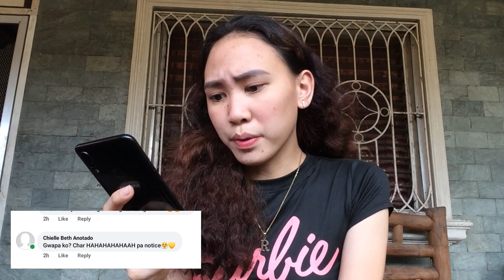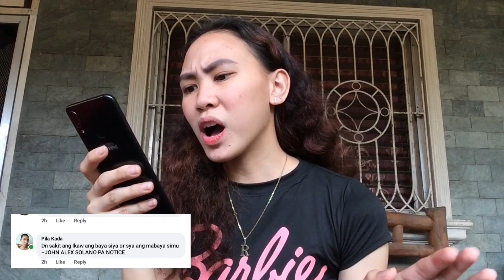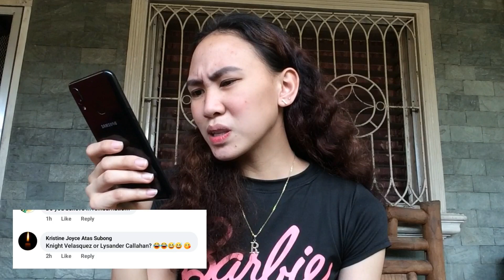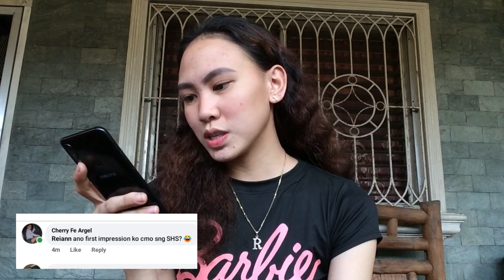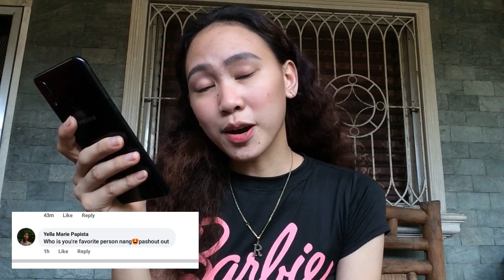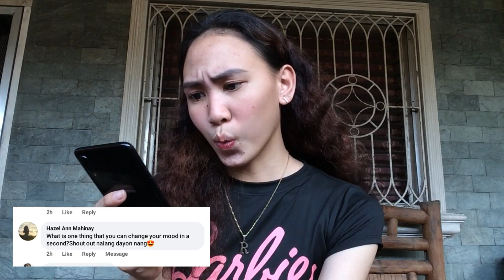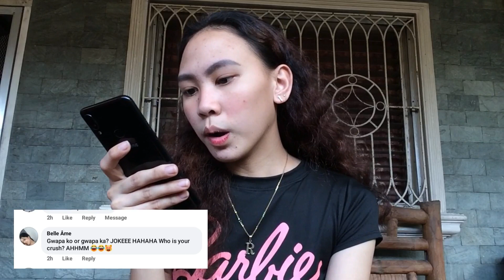Q AND A WITH REIANN A. | Q and A part 2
Hello, evereione! It's been a year since nag Q and A tayo so napag-isipan kong gumawa ng Part 2. Thank you sa lahat ng nagcomment at nagmessage. Sorry if hindi ko na include 'yong ibang questions kasi nagdo-double na at 'yong iba late na nakapagsend at comment. Bawi nalang ako sa next vid guys hehe. I hope na nagustohan niyo 'tong bagong video ko. Thank you sa lahat ng supportaaa! Love you all. Keep safe and God bless, evereione! 💝